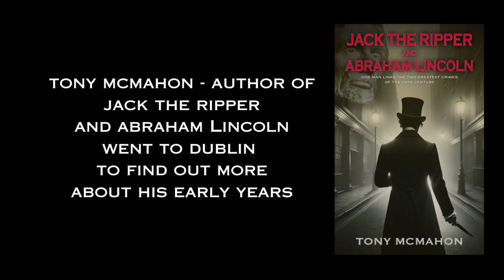Jack the Ripper - the Irish roots of a serial killer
Jack the Ripper was an Irishman - sounds incredible? TV historian Tony McMahon unveils the identity of Jack the Ripper - a psychopathic murderer who struck terror into the east end of London in 1888, killing several women in cold blood. He argues that Jack the Ripper was an Irish-American celebrity doctor, Francis Tumblety, well known to journalists in the United States and Canada. A man implicated in both the Jack the Ripper killings and, twenty-five years before, the assassination of President Abraham Lincoln. Incredibly, Tumblety was arrested over the shooting of America's most beloved president in 1865 and the Ripper killings in 1888. It's a breathtaking story that begins in Dublin, where Tumblety was most likely born. Tony went there to find out more.

Troubador publishes Jack the Ripper and Abraham Lincoln on May 28, 2024 with a startling new theory on the identity of this notorious serial killer. Share with the channel, your views on the identity of Jack the Ripper.